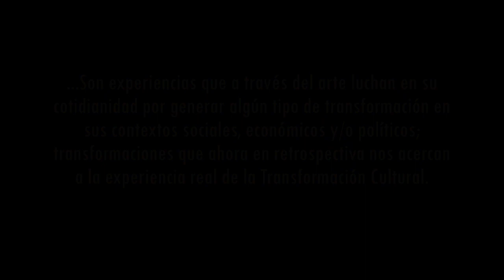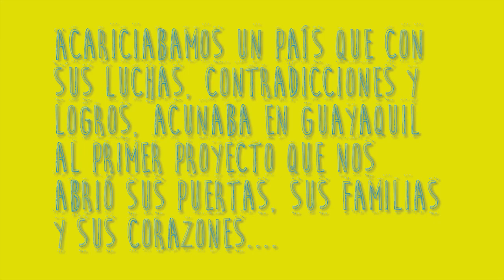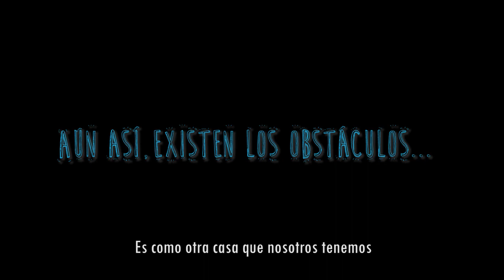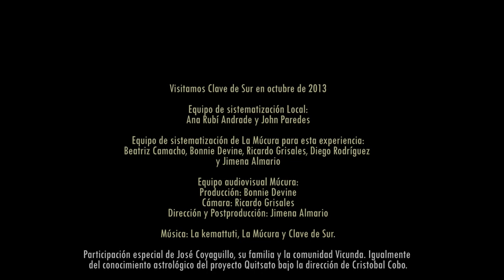RAIS: Arte en Clave de Sur Ecuador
En octubre-noviembre del 2013 nos encontramos con CLAVE DE SUR en Guayaquil-Ecuador, un espacio para compartir música y amistad, gestionado por jóvenes para jóvenes. Ellas/os fueron las/os primeras/os en abrir sus puertas a nosotras/os y creer en RAIS: ARTE EN SURAMÉRICA (investigación del rol del arte en los procesos de transformación social). ¡Gracias amigas y amigos!